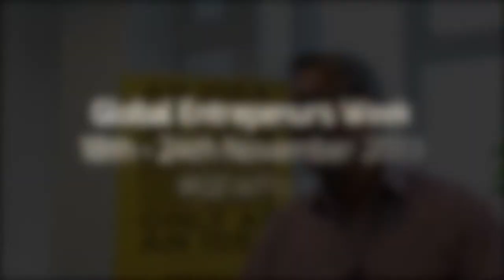GEW vlog with John Sackett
Solent Innovation member John Sackett discussing his involvement in Global Entrepreneurship Week in Portsmouth, UK.
John is partnering with 2 other local entrepreneurs in the City running a three-day collection of events named the Art of Business.